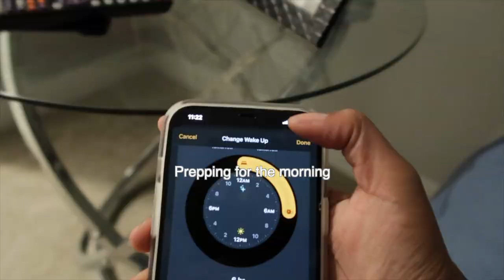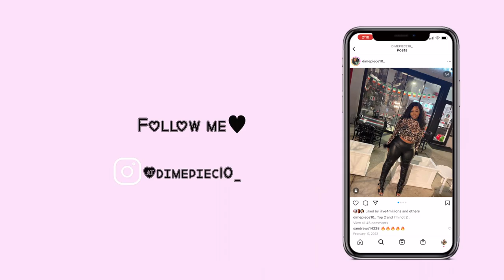My 6AM morning routine|Diamond Carter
In this video, I’m attempting to build some better habits and bringing you along with me for my 6AM morning routine!

Also have yall seen The Best Man: Final Chapters?

♡name? Diamond or Dime
♡age? 25
♡where do i live? The D(M)V